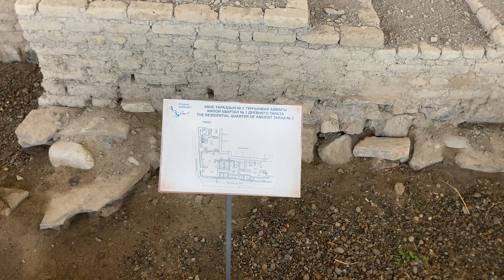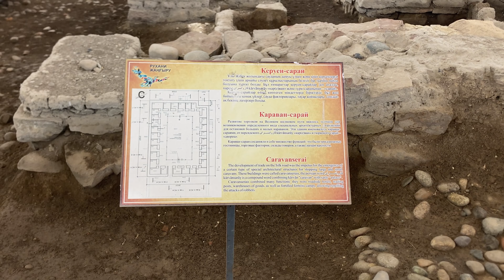Наследие Казахстана закатано в асфальт! Городище Тараз.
Оказывается в Таразе до 2011 года никто толком не знал о существовании древнего городища! Оно было скрыто под толстым слоем асфальта на месте городского рынка! в 2011 году начались раскопки и в этом видео я показываю что же там открылось взору...

Тара́з (каз. Звук Тараз, Taraz; в советский период — Аулие-Ата, Мирзоян, Джамбул) — город, административный центр Жамбылской области Казахстана. Расположен на юге страны, около границы с Киргизией, на реке Талас. Численность населения города — 428 000 человек (на апрель 2023 года). Имеются международный аэропорт, железнодорожный вокзал, автовокзалы, торговые центры, развлекательные комплексы, множество скверов и парков.
Тараз лежит в южной части республики, на равнине в долине реки Талас. Занимает площадь примерно 150 км². К югу от города раскинулись отроги Западного Тянь-Шаня, а к западу горы Каратау.
В Таразе 15 микрорайонов и много жилых массивов, на данный момент ведётся активное строительство новых микрорайонов. Почти все микрорайоны на данный момент имеют номера и названия (часть из них имеют только номера, либо только названия): 1 — Акбулак, 2 — Каратау, 3 — Жайлау, 4 — Салтанат, 5 — Карасу, 6 — Талас, 7 — Самал, 8 — Алатау, 9 — Мынбулак, 10 — Аса, 11 — Жансая, 12 — Астана, 13 — Байтерек, 14 и 15 (на данный момент названий не имеют). Массивы — Аэропорт, Барысхан, Бурыл, Гидрокомплекс, ГРЭС, Дальняя Карасу, Дорожник, Жалпактобе, Зелёный ковёр, Казпосёлок, Карасай, Карасу (не путать с одноимённым микрорайоном), Кирпичный завод, Коктем, Кумшагал, Кызылабад, Сахарный завод, Солнечный, Тектурмас, Телецентр, Торткуль, Турксиб, Хамукат, Шолдала. В городе три проспекта: Жамбыла, Абая, Толе би. Часть проспекта Толе би в исторической части города в 2019 году была отведена под пешеходную улицу с музеем «Древний Тараз» (получившей народное название — «арбат»). В связи с ростом населения города и расширением территории областной столицы, Тараз планируется разделить на 2 района. Несколько веков под толщей асфальта городского базара находился древний город, часть которого сегодня можно увидеть после археологических раскопок. Городище Тараз, памятник І-ХІХ веков, вошло в перечень «Археологические памятники и средневековые городские центры» сакральных мест Жамбылской области. В 2011 году в Таразе закрыли Центральный рынок, простоявший на этом месте сотни лет, и начали археологические раскопки древнего городища, возраст которого ученые-историки датируют более двух тысяч лет. Первое упоминание о Таразе, как процветающем и укрепленном городе, относится к 36 году до нашей эры. Основал город, по предположению ученых, полководец шаньюй Тезек, который со своим войском и семьей перекочевал в местность, где находится Тараз, с берегов китайской реки Янцзы.

Все найденные в ходе раскопок артефакты хранятся в построенном здесь музее «Древний Тараз». «Это единственный в Казахстане и Центральной Азии такой музей, - отметил в беседе с корреспондентом МИА «Казинформ» директор государственного историко-культурного музея-заповедника «Памятники древнего Тараза» Такен Молдакынов. - Главная его особенность в том, что это первый в истории Казахстана музейный комплекс, состоящий из музея под открытым небом и стационарного музея».

Искренне ваш
Странный дядька
В детстве я очень любил  ночевать в машине, а не в доме. Теперь оказывается, это был каркемпинг! Такой себе вэнлайф! Я довольно профессионально живу в машине. В странах запада под ночь в машине и вэнлайф придуман специальный термин - бундокинг (boondocking). Он означает вэнлайф ночь в машине в случайном, не предназначенном для ночлега в машине месте при полностью отсутствующей вэнлайф инфраструктуре в этом месте. У нас же почему-то более распространено другое определение вэнлайф - каркемпинг (carcamping) то есть более узкое явление. Люди по пути куда то ночуют в машине где нибудь посреди леса.